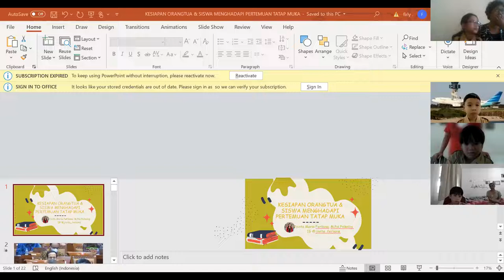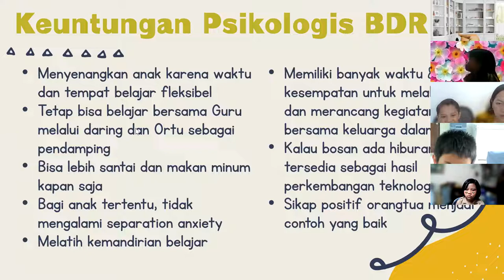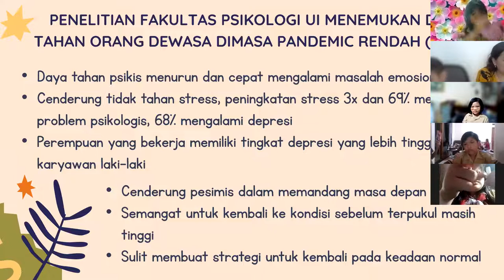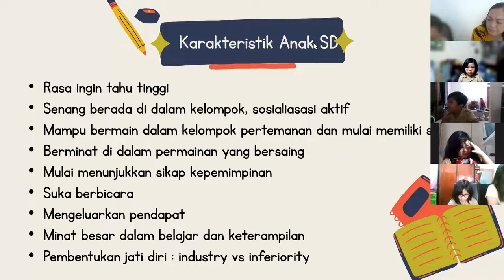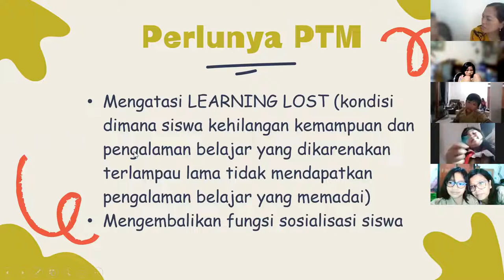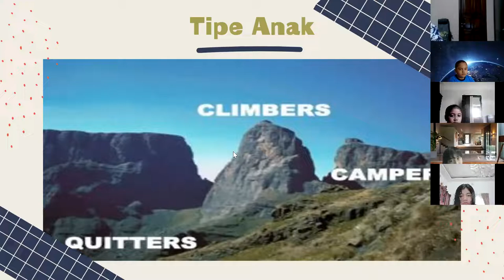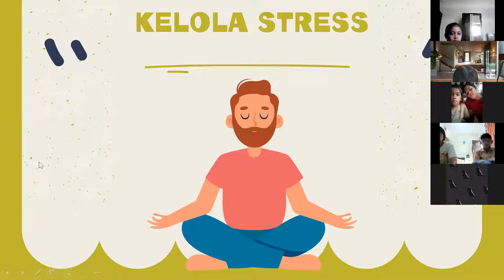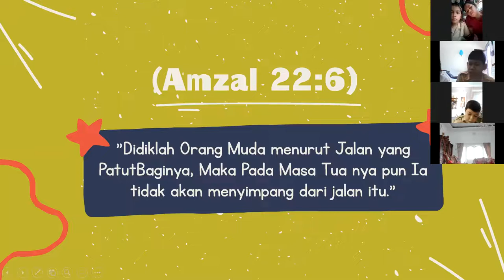Seminar SD Charitas With ELC